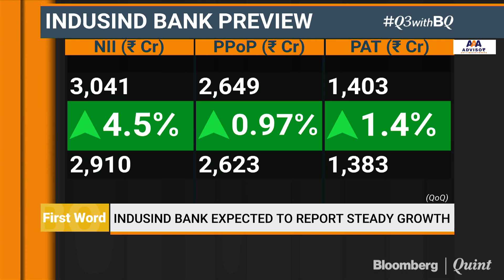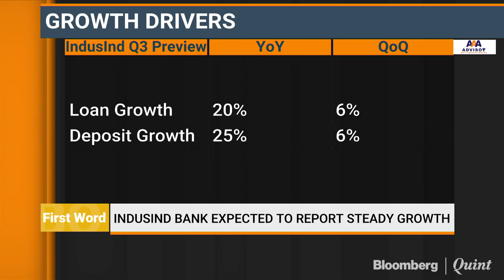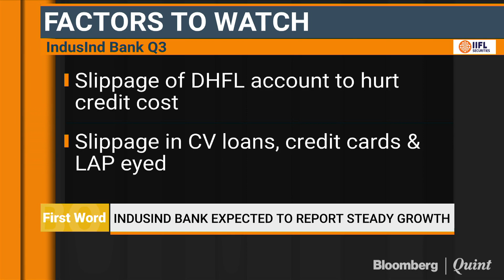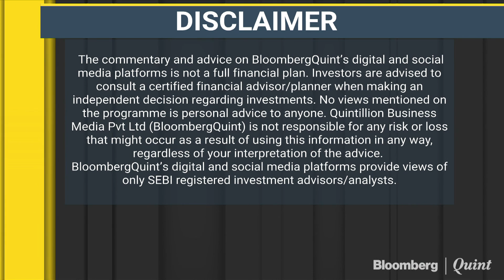IndusInd Bank Expected To Report Steady Growth In Q3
IndusInd Bank will be the first from the banking pack to report earnings for the December quarter. The lender is likely to report steady top-line and bottom-line growth. But slippages and exposure to some stressed groups will be keenly eyed.